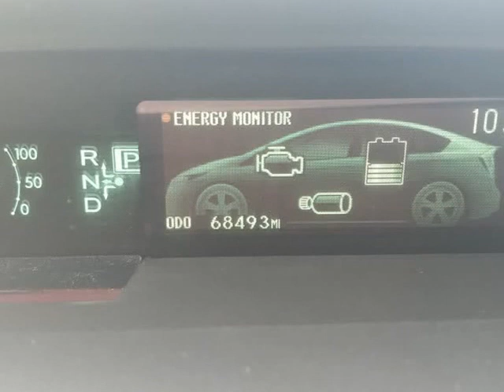2014 Toyota Prius 5dr HB (Downey, California)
Ournextcar Inc.
9844 Paramount Blvd
Downey